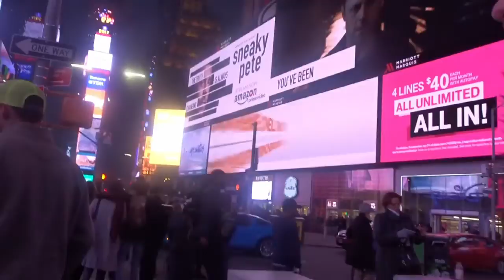New York (1/21/2017)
I got to go to New York, and spend time with the love of my life. This video is proof.

Back To You- WILD
Hey There, Delilah (Instrumental) - Plain White T's